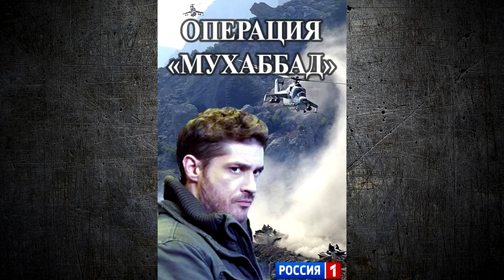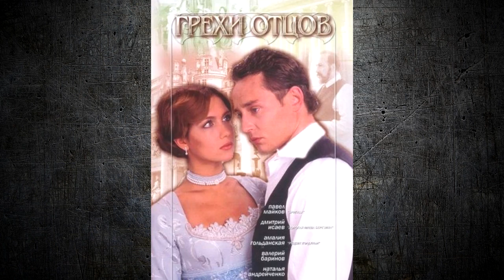МОЛОДЕЖКА - КАК ЖИВУТ АКТЕРЫ СЕРИАЛА? Денис Никифоров, Владислав Канопка, Илья Коробко и др.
В этом видео вы узнаете о жизни актеров из сериала "Молодежка"

Список актеров представленных в этом видео:
Денис Никифоров - Сергей Петрович Макеев
Макар Запорожский - Дмитрий Щукин
Александр Соколовский - Егор Щукин
Владислав Канопка - Андрей Кисляк
Иван Жвакин - Александр Костров
Илья Коробко - Михаил Пономарев
Анна Михайловская - Яна Самойлова
Мария Иващенко - Алина Морозова